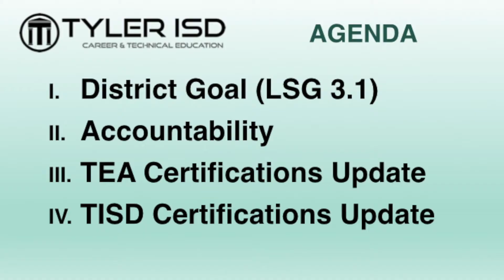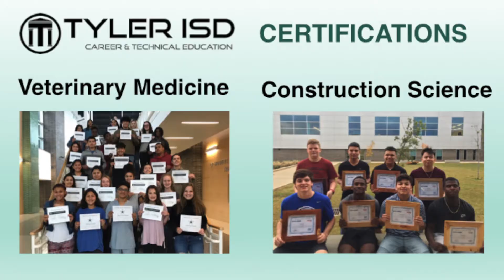2019-02-07 School Board Workshop